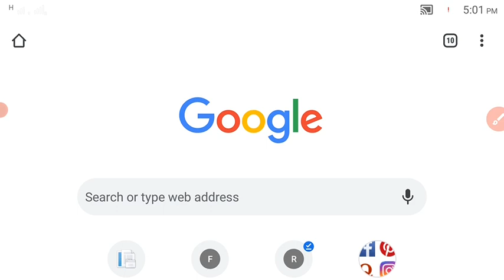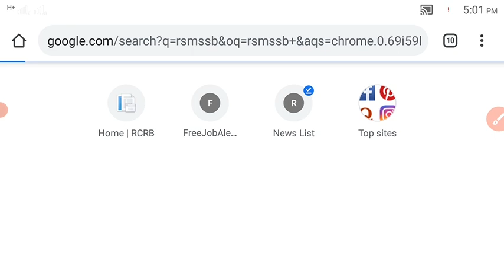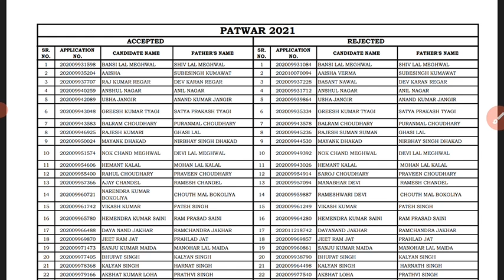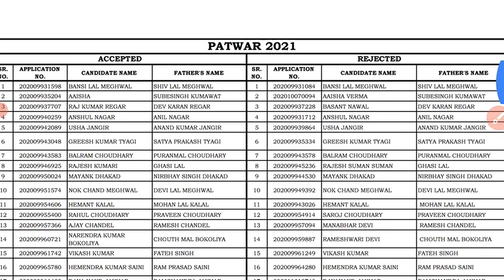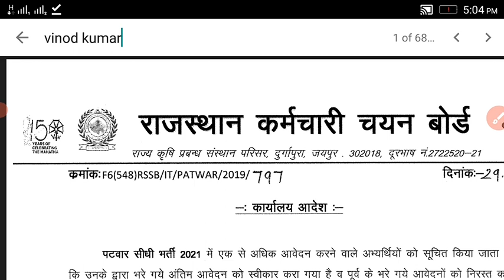Rsmssb Patwari 2021 Latest Update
Patwari Bharti 2021
Rajasthan Patwar Bharti 2021 Latest Update